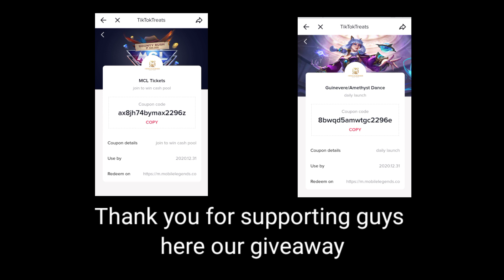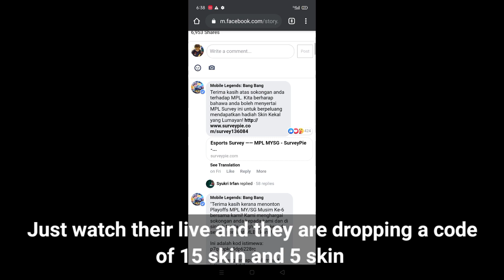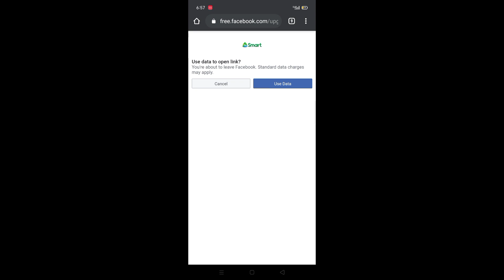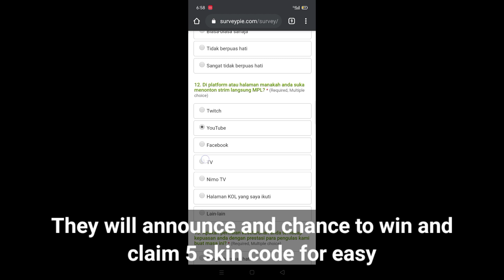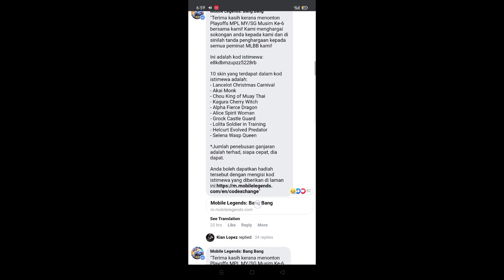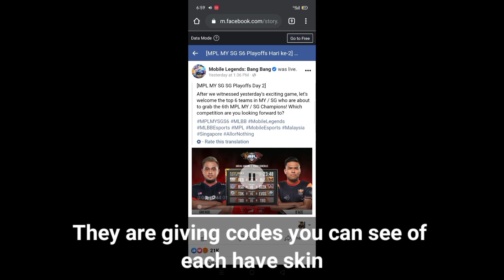15 SKIN IN 1 CODE? 😮 | BUT HOW? FREE! | LEGIT100% | Mobile Legends 2020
Otep Gaming
chupsy TV
Zangelo
Jc Gaming
hororo Chan
Eli Asero
Elgin
WhoCares ML